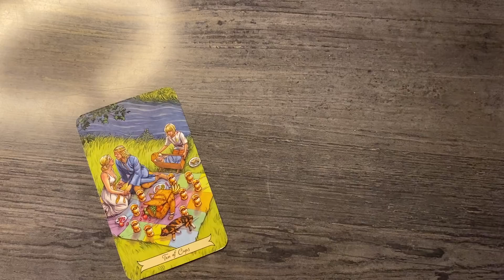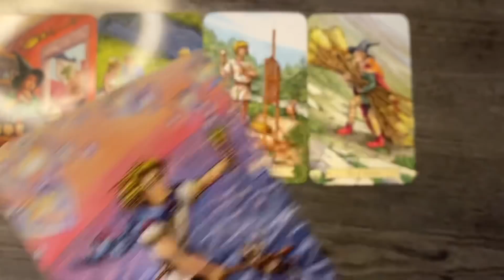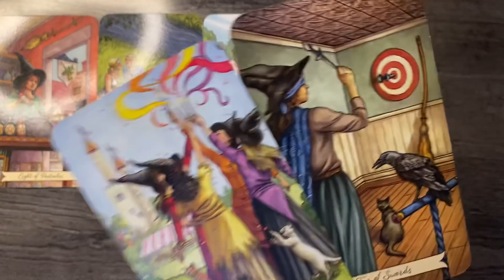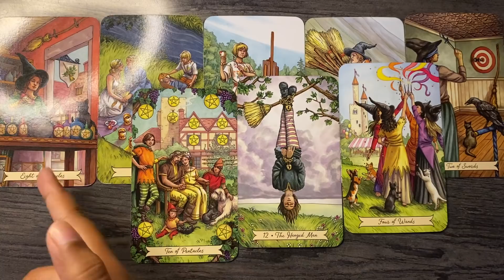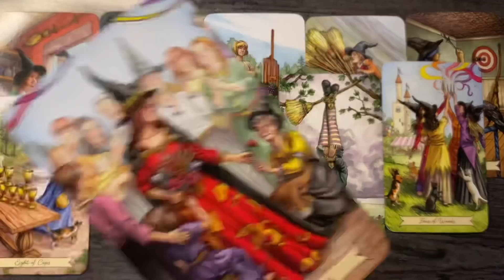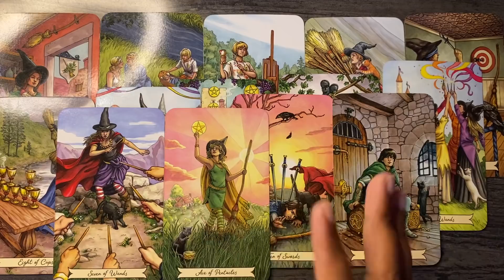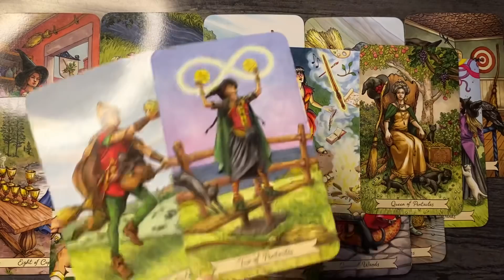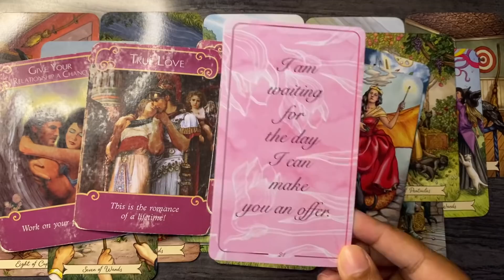Gemini ♊️ You will get a love offer very soon ~ you thought it was over 😂 7-14 March 2022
Hello everyone

also

Monday : FIRE SIGNS 🔥
Tuesday : AIR SIGNS 🌬️
Wednesday : WATER SIGNS 💦
Thursday : EARTH SIGNS  🌎